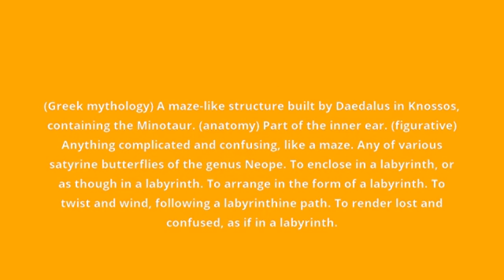what is the meaning of labyrinth